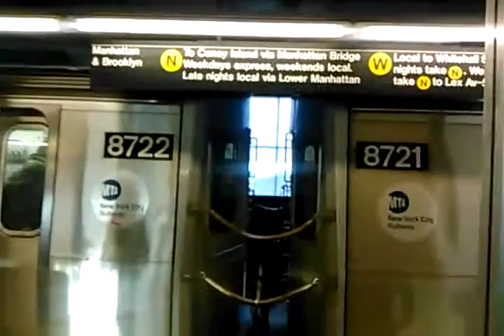R62A (7) local Rare!! With an R160 W train Arriving at QueensBoro Plaza/departing!!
Hey guys iam sorry if I haven't been really active lately it's because I've came down with a stomach virus but iam feeling much better now as we speak I caught this set of R62a on Thursday along side with an R160 W!! I don't know to be exact weather or not if this is the last set but if it is then please expect an video on it very soon!!